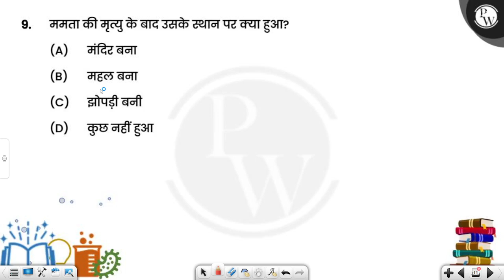ममता की मृत्यु के बाद उसके स्थान पर क्या हुआ?....